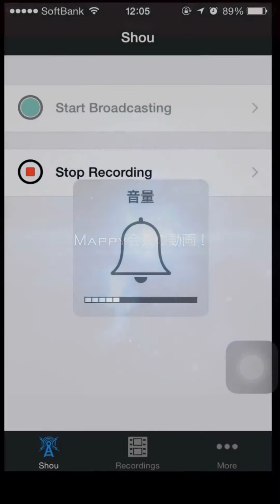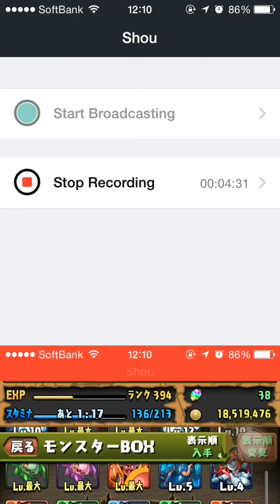【パズドラ】ドラゴンボールコラボガチャ10連！出でよ金卵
摩訶不思議アドベンチャーを歌いながら引いてみました！途中歌詞飛んだりしてますがご容赦ください。笑このコラボガチャは第三弾です！